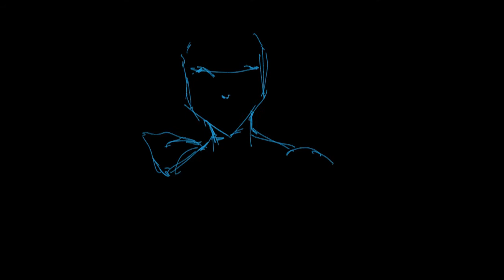How to paint Drow ranger - Dota 2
Painting a quick Drow ranger portrait sketch